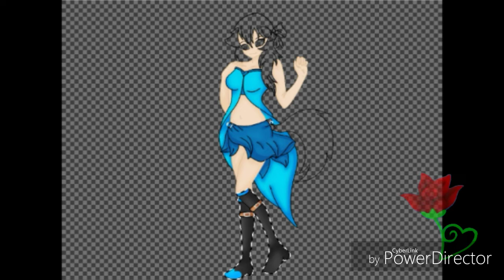Collab w/jadenZoroark{base edit/fairytail oc}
[Requests-open]
[Art trades-open]
[Collab-open]
[Commissions-no]
Song-fairytail intro
Deviart-NaylaSkeleton